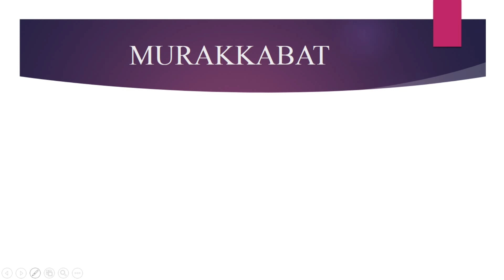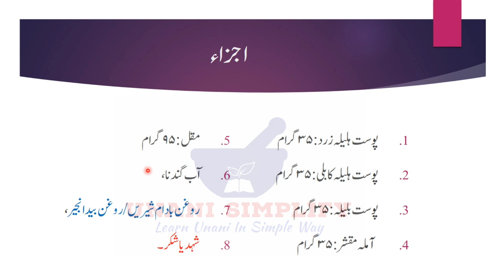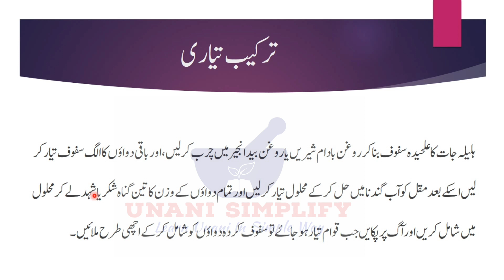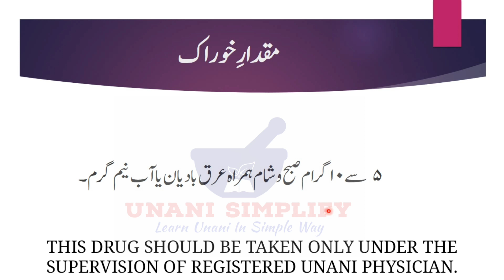ITRIFAL MUQIL || MURAKKABAT || 3rd Prof. B.U.M.S || Full Detail || CCIM || SYLLABUS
In this video ITRIFAL MUQIL , a murakkab Dwa (Compound drug) of UNANI System of medicine which come under the subject Murakkabat as per CCIM SYLLABUS is explained under certain headings like

○ Cause of Nomenclature.
○ Cheif ingredient.
○ Preparation.
○ Functions.
○ Uses.
○ Dose.

Feel free to give your suggestions.
You All Are Always Welcome To Ask Questions.

WARNING: This video is only for Educational & Information Purpose. No content of this video should ever be used for treatment purpose. The content of video cannot be used as substitute with Direct Registered physician Advice.

Mohd_Nabeel_Nizam
TEAM UNANI SIMPLIFY